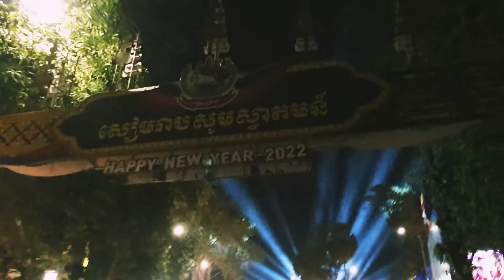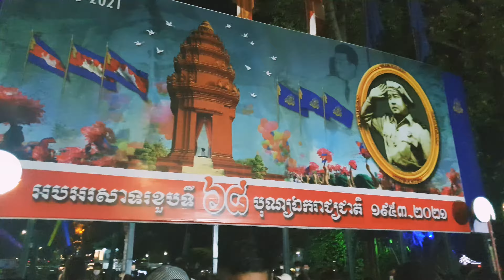New Year Count down 2022 Siemreap so happy ♡#2022 siemreap cambodia happynewyear2022 newyear newy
31 Dec 21 & 01 Jan 22 with family SIEMREAP

wish myself